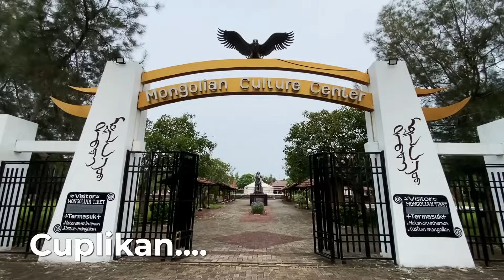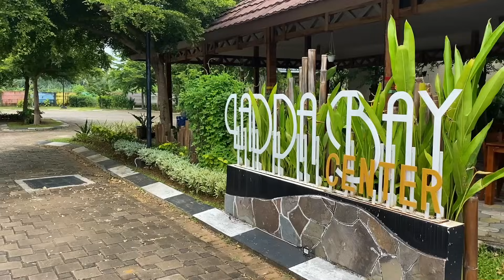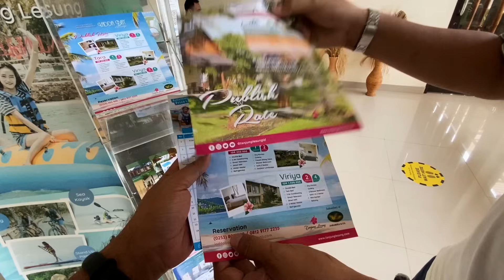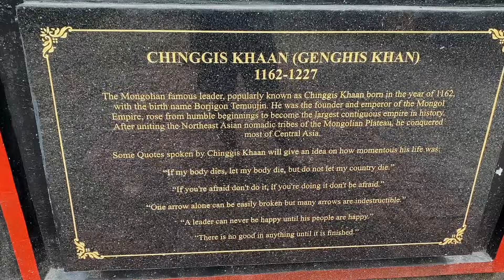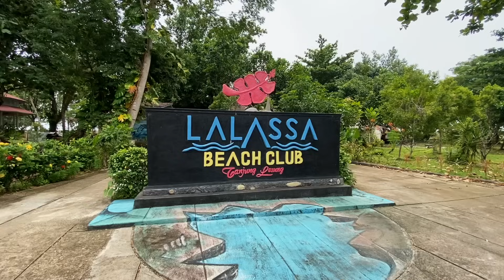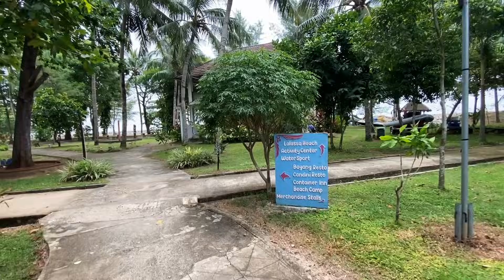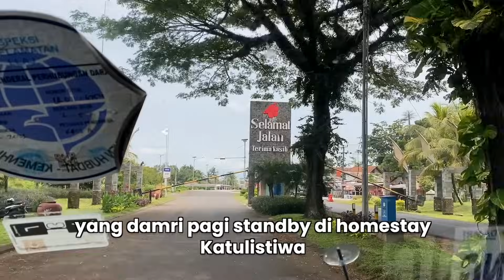RUTE BARU ‼️ Damri KSPN Buka Rute Dari Terminal Poris Plawad Menuju Ke Tanjung Lesung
Tanjung Lesung adalah salah satu tempat menarik yang ada di kabupaten Pandeglang. Kawasan wisata Tanjung Lesung ini sekarang bisa dijangkau dengan menggunakan Damri dari terminal Poris Plawad Tangerang. Sehari ada 1 pemberangkatan di pagi hari PP